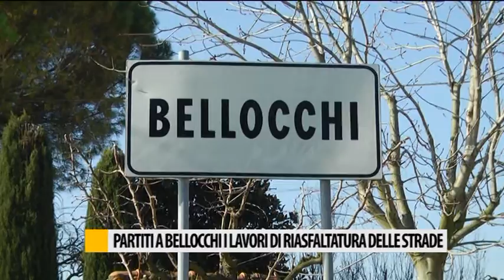Partiti a Bellocchi i lavori di riasfaltatura delle strade